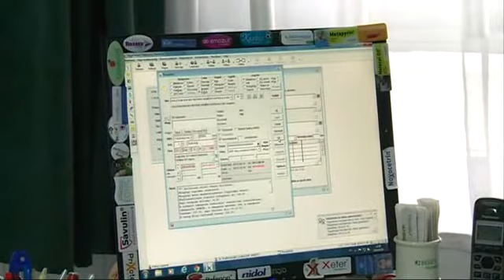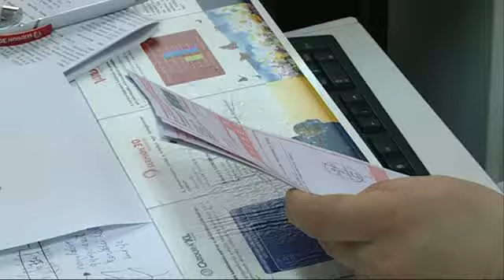Egyre gyakoribbak a légúti megbetegedések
A szokatlan januári időjárás kedvez a légúti megbetegedéseknek.